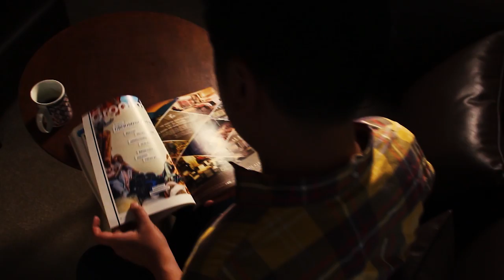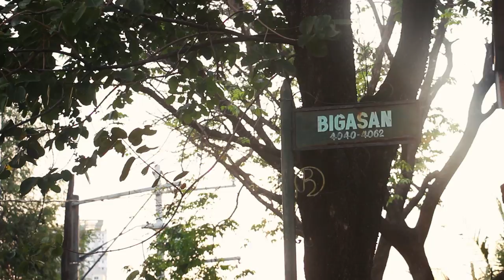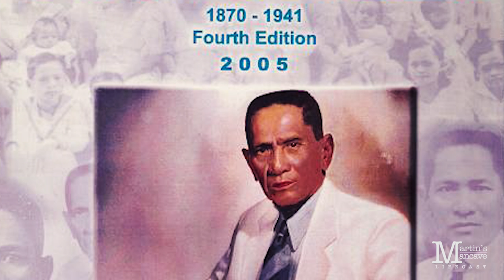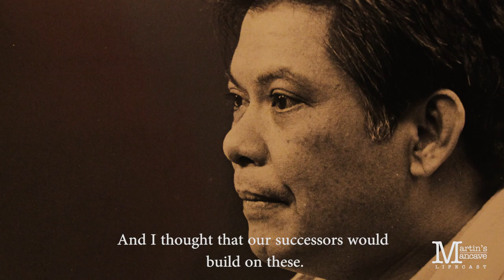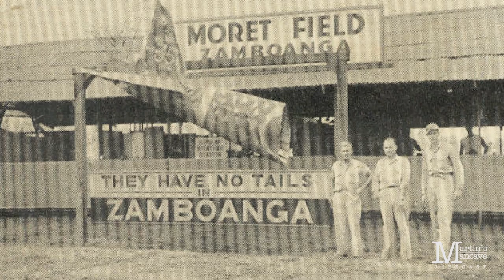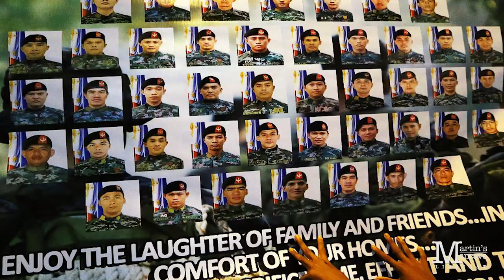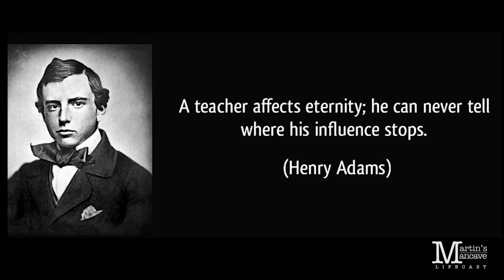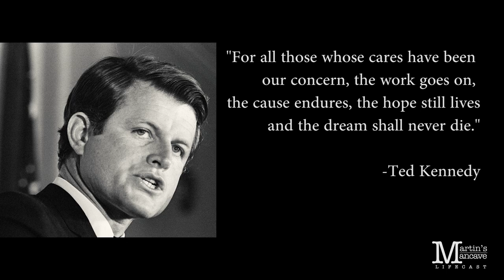Atty. Rene Saguisag in Martin's Mancave - Part 2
The life story of Former Senator and human rights lawyer Atty. Rene Saguisag in Martin's Mancave.